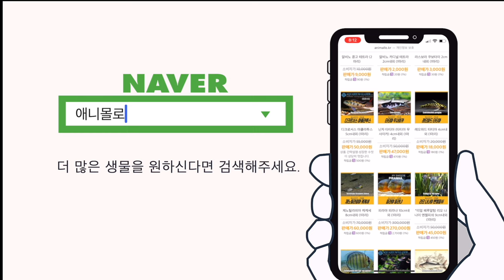‘어항꾸미기’, 이런 방법도 있습니다! (feat.비오톱 어항)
이게 바로 비오톱 스피릿!

갑시다. 비오톱 어항 꾸미기.
여러분은 비오토퍼가 되는겁니다.

00:00 비오톱 어항꾸미기
00:27 나무 덕후 디케이
00:43 나무를 넣었습니다.
01:17 나무 넣기 직전의 모습
01:31 나무를 넣는것의 장점 여러가지
01:57 나뭇가지 줍는곳
02:31 전 레이아웃 못해요
03:45 무환수 그리고 여과
04:01 잠깐 물멍
04:16 열대어는 애니몰로 쇼핑몰